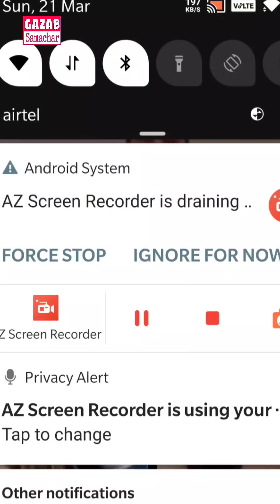Rahul Vaiyda ने Mika Singh के साथ लाइव में Jasmin Rubina और Eijaz का उड़ाया मज़ाक, आप भी देखें वीडियो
Jasmin Bhasin and Aly Goni’s social media PDA is adorable, watch videos
Jasmin Bhasin shot a reel featuring Aly Goni on AR Rahman's "Tu Hai" song while Aly dropped a video featuring Jasmin posing on "Zara
aly goni and jasmin bhasin videos
Aly Goni and Jasmin Bhasin's videos are adorable. (Photo: Aly Goni/Instagram)
It’s been quite some time since Bigg Boss 14 ended but the love from fans for Jasmin Bhasin and Aly Goni continues to grow. The actors, who entered the show as best friends and walked out as lovers, have been trying their best to interact with their fans. On Saturday, the two treated their fans to two cute videos. While one was dropped on Aly’s Instagram profile, the other featured on Jasmin’s social media handle.
Jasmin shared the video with a heart emoji. The video features Aly on AR Rahman’s song “Tu Hai.” We see that while Aly tries hard to keep a serious face on, he ends up breaking into laughter by the end of the video
Aly, on the other hand, posted a video of Jasmin posing on the song “Zara Zara” from Rehnaa Hai Terre Dil Mein film. Aly captioned the video as, “Yeh sab mera kamaal hai” to which Jasmin replied, “Uff, ab mein itni sundar hoon to mein kya karoon.”
As soon as the two dropped the videos, fans posted adorable comments for the couple. One of their admirers mentioned, “You both look so cute together.” Another fan was in awe of Jasmin’s video as he wrote, “Her smile is to die for” in the comment section.
Sharad Malhotra-Surbhi Chandna, Jasmin Bhasin-Aly Goni, Indian Idol 12 – here are the TV Newsmakers of the week
Its Saturday and we are here with the top stories from the television industry, which generated huge buzz this past week. Sharad Malhotra-Surbhi Chandna, Jasmin Bhasin-Aly Goni, Indian Idol 12, and others have made it to the list this week.
By Sanskruti Salunke  | Updated: March 20, 2021 8:01 AM IST
Facebook share
Twitter share
It's time to look back at the week that has passed. There were copious interesting stories, but if you guys missed any, fret not. We are here to assist you by bringing back those big stories of the week. Sharad Malhotra and Surbhi Chandna's new music video, Jasmin Bhasin and Aly Goni and Nikki Tamboli Twitter episode, here are the stories that created a lot of buzz. Without further ado, Take a look at the TV Newsmakers of the week: Also Read - Khatron Ke Khiladi 11: Eijaz Khan and Arjun Bijlani to participate in Rohit Shetty's stunt based reality show?
When you come across Jasmin Bhasin in real life, she pours out naïve candor and childlike excitement. In Chandigarh to shoot for her music video with Aly Goni, boyfriend from 'Bigg Boss 14', Jasmin Bhasin was beaming over her debut in this genre with Aly. The chirpy TV actress is keen on working again with Aly, besides exploring other platforms. Among other things, the cold undercurrents between Jasmin, and couple Rubina Dilaik and Abhinav Shukla, has piqued the curiosity of audiences. This and more is what Jasmin spoke to us about on her city visit. Excerpts…
A lot has been going around on social media about your issues with Rubina Dilaik and Abhinav since the Bigg Boss house. What’s the status between you and them?
Well, as a person I choose to ignore negativity, so I don’t know what has been going around. I was the first person to hug and congratulate Rubina when she won the trophy and didn’t have any angst against them after the show. That was my way of showing I don’t hold any grudges. Yes, there was one post of Aly and I where Rubina didn’t tag me and tagged only Aly. Honestly, she could have forgotten and that doesn’t bother me. I am very happy they made a beautiful reel on our song and shared and promoted it.

You come across as a chirpy, happy person. How did you get on a show like 'Bigg Boss' that triggers so many emotions, which are not always pleasant? For a person like me it was very difficult being inside a space like 'Bigg Boss'. But I chose to challenge myself hence went on the show. Everyone on the show is playing mind games and I don’t understand games. That was my biggest challenge. I am glad people haven’t changed their perspective about me after the show. 'Bigg Boss' has proved positive for me. I am happy with my decision to be on it despite everything.
W hy do you think most' Bigg Boss' couples are being roped into music videos since last two years now?